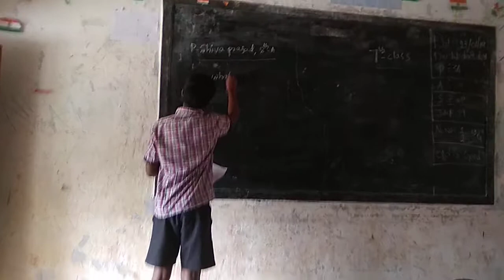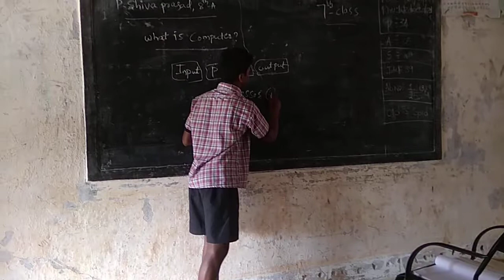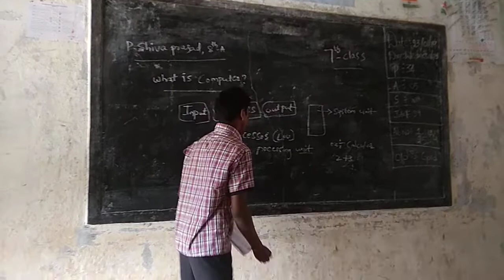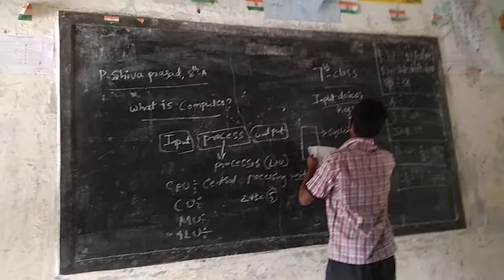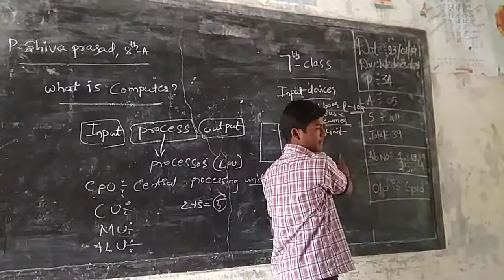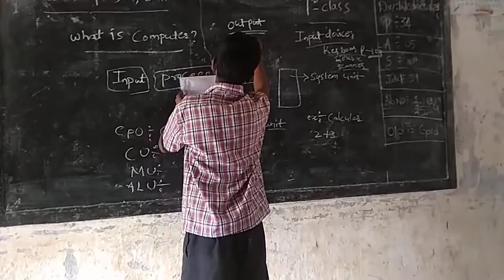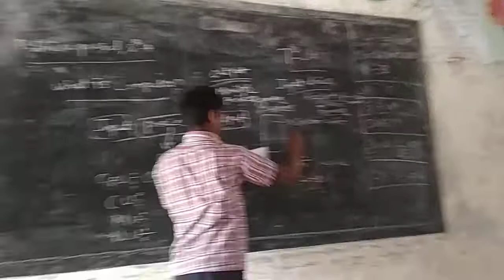P SHIVA PRASAD VIII A TSWRS JAKARAM